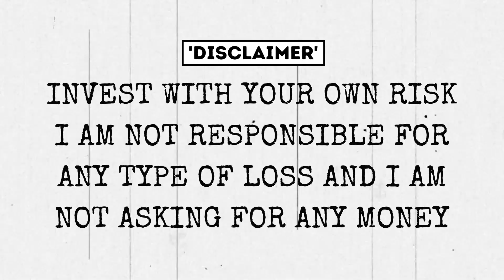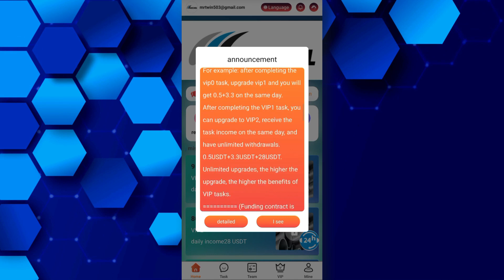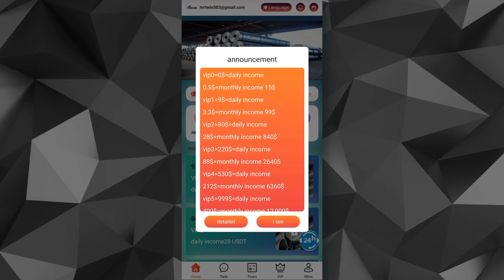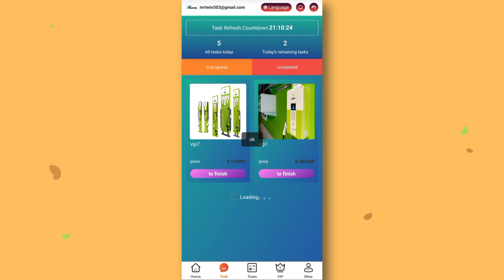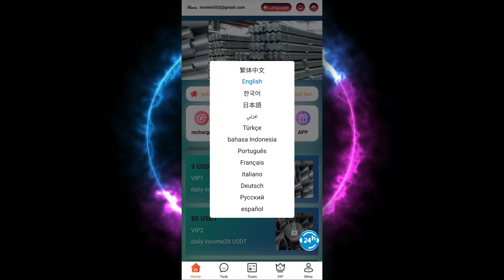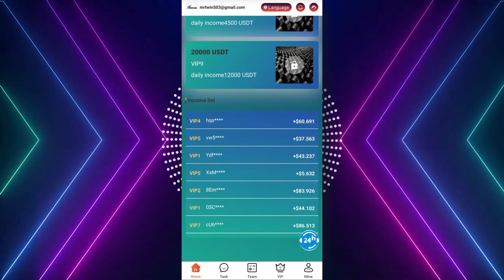PER CLICK 3.30 USDT (CLAIM THIS FAST🚀) INSTANTLY WITHDRAW (🔥PROOF) : HIGEST PROFIT EARNING WEBSITE 🎁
usdt mining
usdt mining site
earn usdt
usdt
mining
usdt free earn
usdt investment
usdt mining sites 2023
free usdt
investment site
tether mining
tether usdt
usd mining
100$ per day
best earning
earning app
earning site
invest
mining site
mining usdt
site
trx mining site
usdt site
usdt tether
usdt wallet